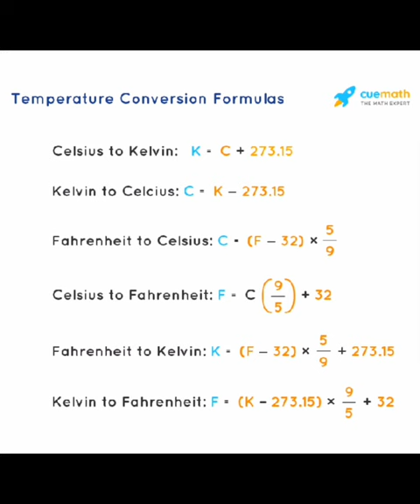difference between celcius, Kelvin and Fahrenheit | temperature on different scale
Kelvin vs Celsius vs Fahrenheit

Kelvin, Celsius, and Fahrenheit are three temperature scales used to measure temperature.

Celsius (°C) is a metric scale, also known as the centigrade scale, where the freezing point of water is 0°C and the boiling point of water is 100°C at standard atmospheric pressure. It is widely used in scientific and engineering applications as well as day-to-day life.

Fahrenheit (°F) is a non-metric scale used primarily in the United States and some parts of the Caribbean, where the freezing point of water is 32°F and the boiling point of water is 212°F at standard atmospheric pressure.

Kelvin (K) is an absolute temperature scale, where 0K represents absolute zero, the point at which all thermal motion stops. It is used in scientific and engineering applications, especially in the study of thermodynamics and astrophysics.

The relationship between the Celsius and Fahrenheit scales is given by the equation:
°C = (°F - 32) x 5/9
°F = (°C x 9/5) + 32

The relationship between the Celsius and Kelvin scales is given by the equation:
K = °C + 273.15
°C = K - 273.15

It is important to note that Kelvin is an absolute scale, meaning that negative values do not exist, while both Celsius and Fahrenheit can have negative values.